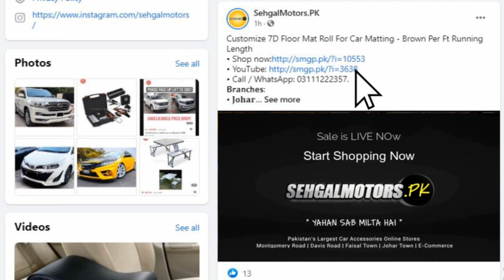Copper Matte Wrap | Car Vinyl Wrap Film | Car Wrapping | Vehicle Wrap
𝗢𝘂𝗿 𝗦𝗧𝗢𝗥𝗘𝗦 𝗔𝗡𝗗 𝗢𝗨𝗧𝗟𝗘𝗧𝗦:
1. Johar Town Branch: SehgalMotors.PK Store, 862-R Main Boulevard near Shadewal Chowk, Johar Town, Lahore.. Maps

2. Faisal Town Branch: SehgalMotors.PK Flagship Store, 8-C Main Faisal Town Road, Near Faysal Bank, Faisal Town, Lahore. Maps

3. Montgomery Road Branch: 57/5-R, SehgalMotors.PK Outlet, Main Montgomery Road, Near Bank Al-Habib & Soneri Bank, Lahore. Maps

4. Davis Road Branch: SehgalMotors.PK Building, 25/A Meer House, Opposite Tcs, Davis Road, Lahore. Maps

5. DHA Branch: SehgalMotors.PK Store , Opposite Phase 5 exit, Adjacent to Nawaz Sharif Interchange Ring Road, DHA, Lahore